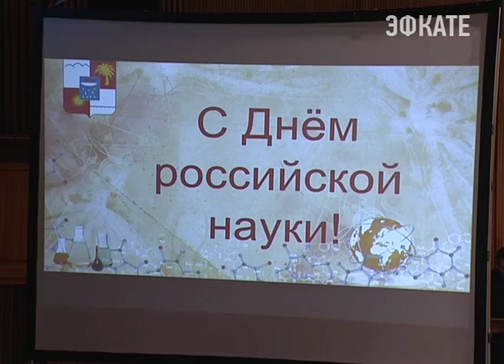Глава курорта поздравил лучших учёных Сочи. Новости Сочи Эфкате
8 февраля в России отметили День науки. 275 лет назад была учреждена Российская Академия Наук. За это время миру представлено множество достижений и исследований. Многолетняя традиция отмечать отечественные научные успехи, возобновилась 17 лет назад. В этот день говорится о значительных вкладах учёных и награждаются лучшие представители умственной деятельности. Немало учёных и среди сочинцев. Они сегодня были приглашены на встречу с Анатолием Пахомовым.
Сочи. Новости.
Телеканал Эфкате.